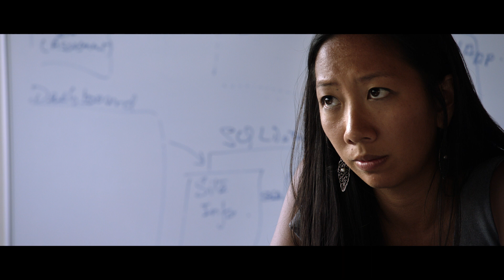IOM Modernization With SAS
With limited resources and an entire world in crisis, IOM turned to SAS to not only analyze their data, but predict what might happen next. This public/private partnership between IOM and SAS represents a dramatic shift in the way all humanitarian organizations determine their response to help the most vulnerable. Data collected by IOM is distributed to organizations such as the UN, Red Cross, Care and UNICEF, so that they can make critical decisions to help get people back home. In a time of unprecedented global migration, SAS Visual Analytics is making a difference by helping organizations, like IOM, understand the complexities of human mobility and emergency relief within seconds. Nuno Nunes, Lorelle Yuen, Wan Saphonponich, Gael Leloup of IOM and I-Sah Hsieh of SAS give us an inside look at how Visual Analytics is helping provide timely and effective support in protecting the most vulnerable following the April 25, 2015 earthquake in Nepal.

Additional Resources
SAS Visual Analytics makes life-changing solutions possible.

Data analysis is crucial to the level of response humanitarian organizations can provide. SAS is excited about helping IOM and other relief agencies understand what’s possible when they modernize their approach to using analytics.